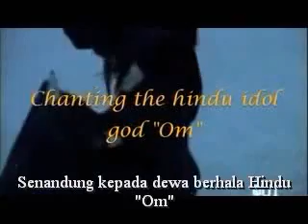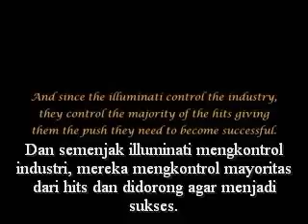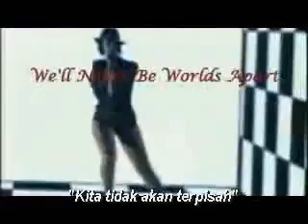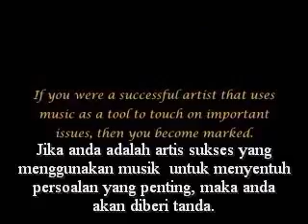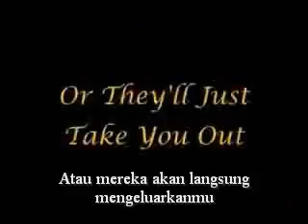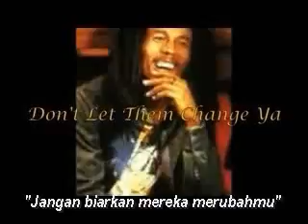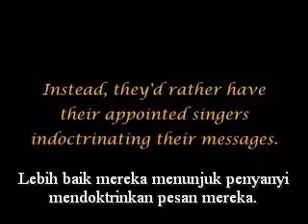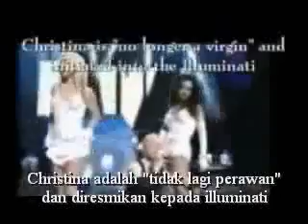The Arrivals 12 Menerangi Kegelapan Subtitle Indonesia